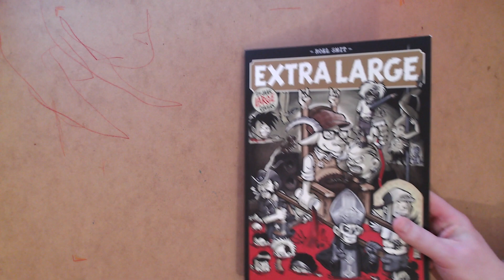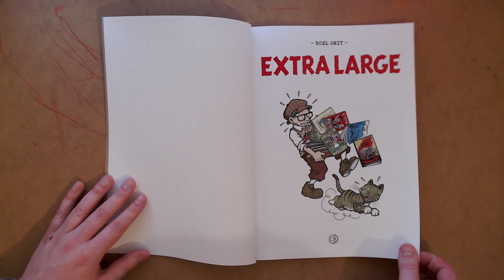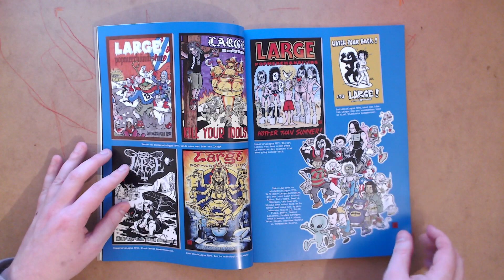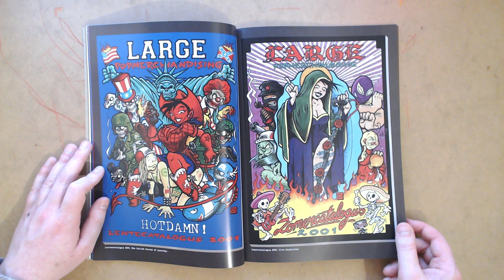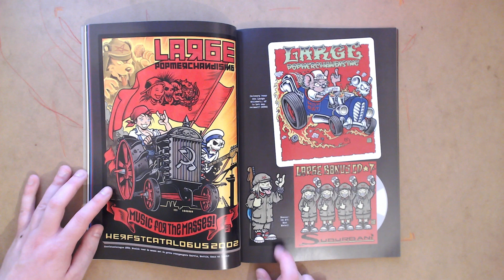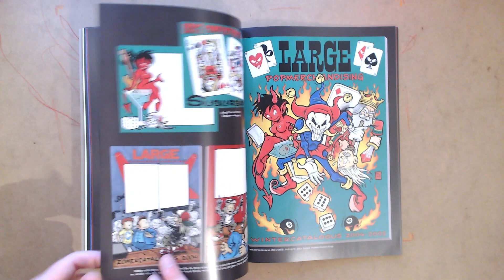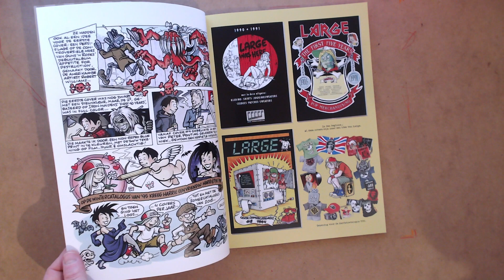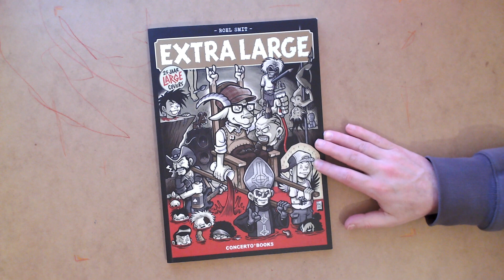Extra Large met Roel Smit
We beoordelen een boek aan zijn cover!